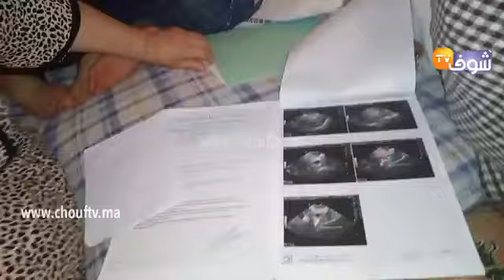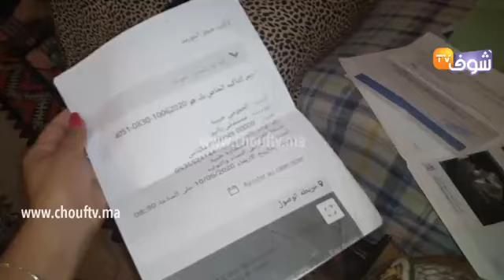مباشرة من مكناس: مأساة حقيقية..أم عندها ربعة الوليدات عايشة الجحيم بعدما جاها السرطان فعنق الرحم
مباشرة من مكناس: مأساة حقيقية.. أم عندها ربعة الوليدات عايشة معاهم الجحيم بعدما جاها السرطان فعنق الرحم.. " عتقوني ندير عملية خفت نخلي وليداتي يتامى" .. للمساعدة:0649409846